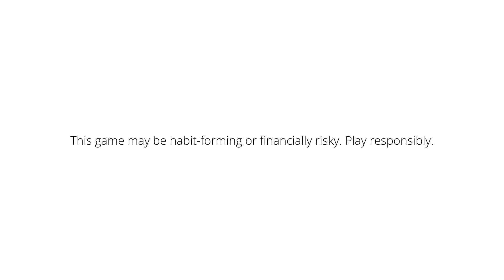Minecraft King Castle VS Dragons and 100 Monsters | Minecraft Hindi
In this Minecraft video, I build a king castle and fight 100 monsters. I use different strategies to defeat the monsters and eventually become the Minecraft King!

If you're a fan of Minecraft, then this is the video for you! In this Minecraft video, I build a king castle and fight 100 monsters. I use different strategies to defeat the monsters and eventually become the Minecraft King! This video is sure to be fun for you to watch and will teach you some new tactics for playing Minecraft!